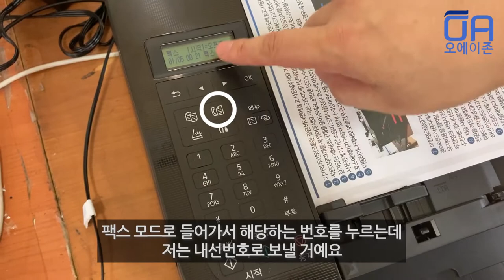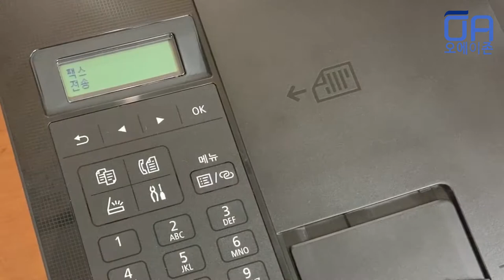[ENG]캐논 가성비제품 저가 팩스복합기 TR4590 팩스 복사 출력테스트 리얼속도체크 ADF 하단급지+팩스수신음 / CANON TR4590 Test Fax Copy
팩스복합기용 전화기 구매하기